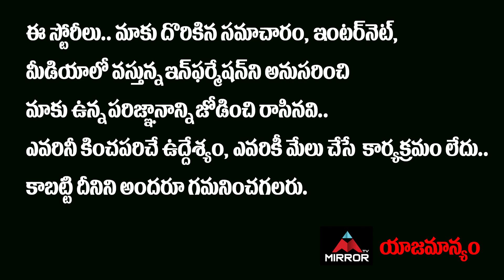ఈటలకు ఎల్. రమణతో చెక్..?? CM KCR New Strategy On Etela Rajender | L Ramana Joins TRS | Mirror TV